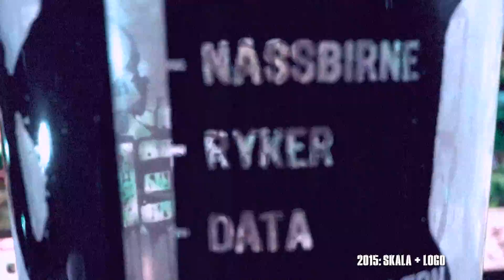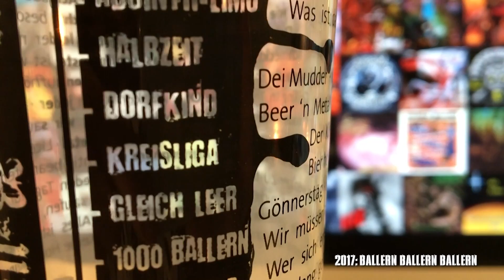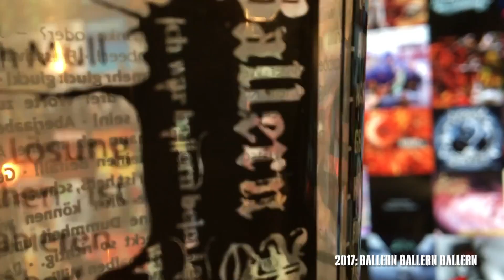The Bechering: Der offizielle Langwacken-Becher 2017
Der Langwacken-Becher geht in die dritte Auflage: Noch schöner, noch toller, noch voller! Auf dem Langwacken geht's daher los: Ballern, Ballern, Ballern!